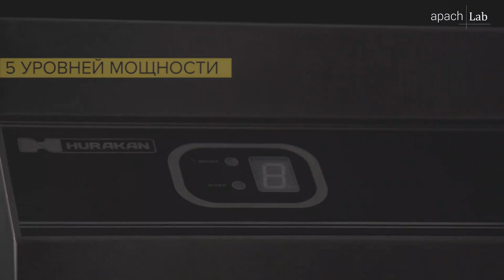Плита индукционная Hurakan HKN-ICF50D от ПРАЙД ГРУПП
Корпус изготовлен из нержавеющей стали. Модель оснащена кнопочной панелью управления и активным джойстиком. Возможна регулировка температуры в диапазоне от +60 до +280 °С, имеется 5 уровней мощности нагрева. Есть защита от перегрева. Установлен электронный таймер до 120 мин.
Индукционная плита Hurakan позволяет значительно сократить энергозатраты и улучшить микроклимат в производственном помещении. Она подходит не только для стандартных кухонь, но и для проведения выездного обслуживания, презентаций, а также для оснащения кухонь с ограниченной площадью.